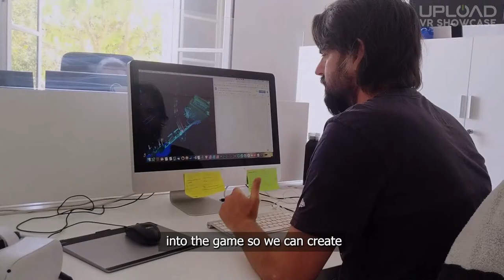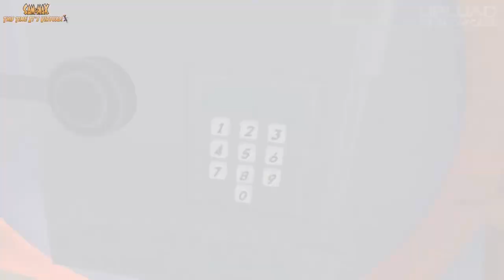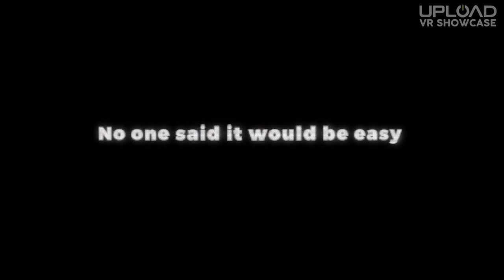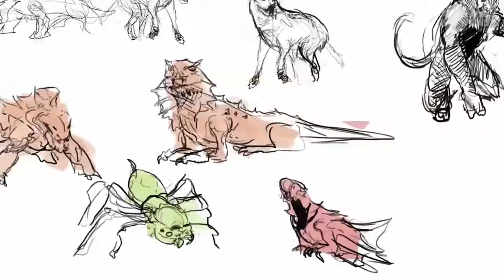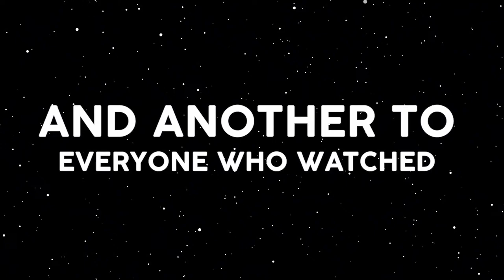Upload VR Showcase Livestream | Summer of Gaming 2021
The Upload VR Showcase is back for another round. Be sure to tune in on June 12 3 PM PT for new trailers, announcements, and reveals!

Thanks for checking out IGN’s Summer of Gaming! Be sure to stay tuned to SoG as our team shares hands-on demos, gameplay previews (including Xbox Series X gameplay and PS5 gameplay), developer interviews, and publisher presentations- and it’s all happening in live broadcasts on IGN, IGN YouTube, and IGN’s social feeds! Throughout June, IGN’s Summer of Gaming 2021 will be showcasing Nintendo news, Xbox news, PS5 news, and new games!